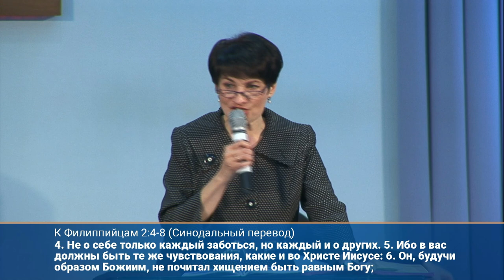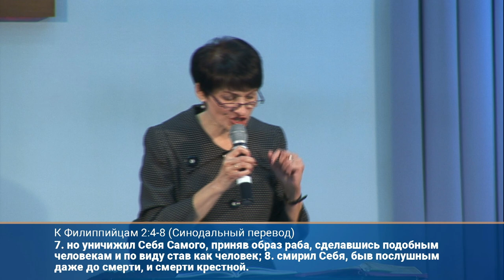Стабильно радостный | пастор Татьяна Кеба | Проповедь 24.01.2021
Прямая трансляция проповеди в Церкви «Спасение» в 10:00, 24 января 2021, Вишневое.